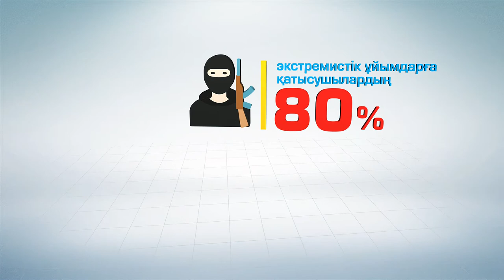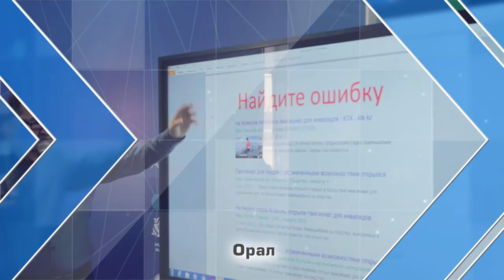Қазақстан жастары экстремизмге қарсы!